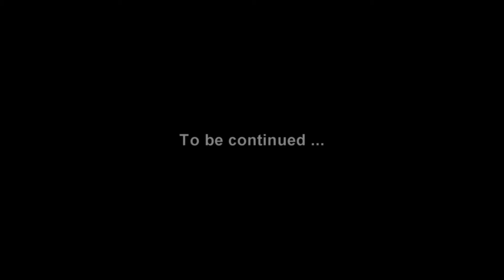Melaka Vacation - 13 Dec 14 ( J )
13 Dec 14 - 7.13 pm to 7.55 pm, ... hohoho ... Stay with parents, Suzann, Jamie and Jacqueline ( Pergola Hotel Melaka / Room 103 and 237 ) ...

Visit AEON Bandaraya Melaka during Christmas season ...

Video filming by Sony HDR-XR550E active optical steadyshot, 10x optical zoom, Exmor R CMOS Sensor feature handheld ...

Video converted in HD ( 1440 x 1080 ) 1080p ( 6.4 Mbps 1080-24p ) window media video format.

Sending by P1 WiMAX DX230 wi-fi signal at home area. ( 27 Feb 15 )